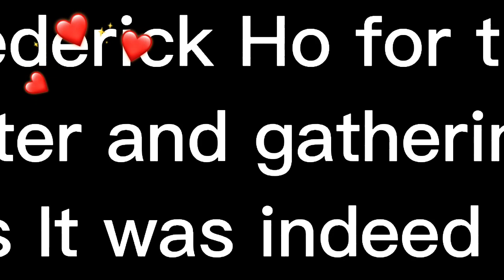Vlog#28 Bonding w/ my HS batchmates @50 , thanks Fred Ho for hosting this event / Angelica M. Torres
We thank our batchmate Mr. Frederick Ho for hosting and gathering us together... bringing back the good old days, time has not changed our friendship way back during our high school days. Thank you for the catering.  nice food, so healthy for our age, More blessings to you and your family